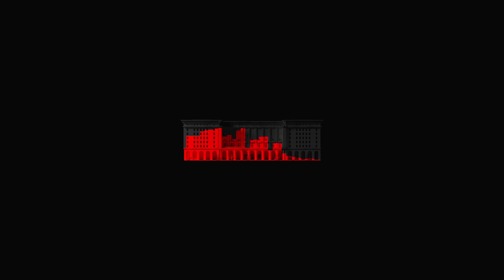La Casa De Papel - Remix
Remix of one of my favorite themes in the Money Heist soundtrack, composed by Ivan M. Lacamara.

Now that I'm done with Vertigo 2 I have free time for watching tv and making music! Yay!